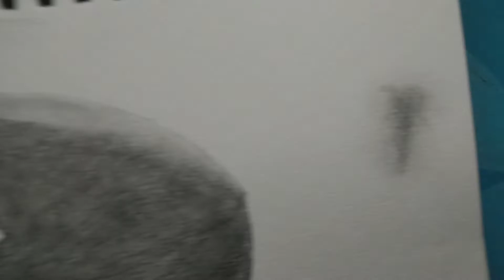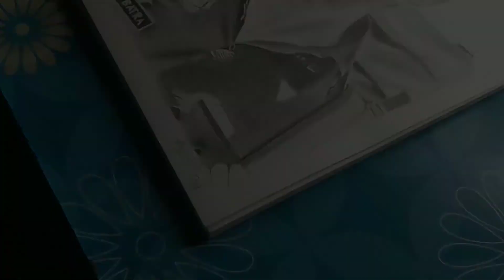Draw A Sketch Of Vikram Batra (Siddharth Malhotra) Step By Step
learn how to draw vikram batra